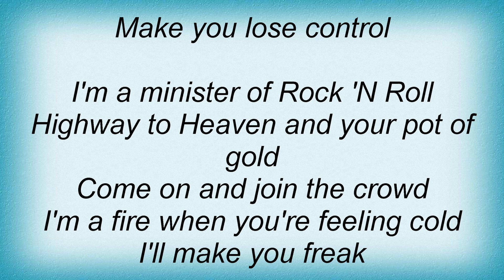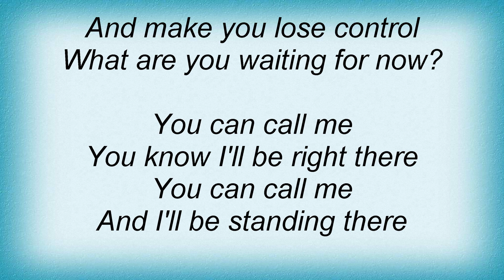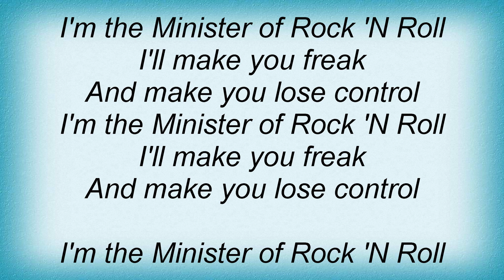Lenny Kravitz - Minister Of Rock N Roll Lyrics